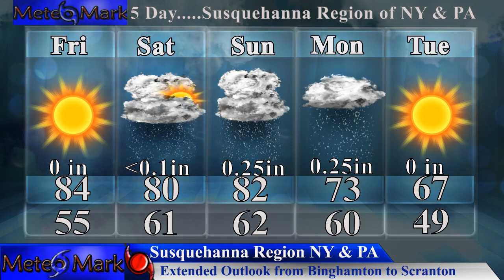Could Tropical Storm Alex Form In the Caribbean May 18-21, Could This Threaten Gulf of Mexico?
***Tropical Update...Could Alex Form in the Caribbean later next week between May 18-21? Factors in the Caribbean that could lead to a low spinning up in the Caribbean, and eventually impact the Gulf of Mexico as we are closely watching the model runs and parameters affecting such a development. In addition we are continuing to watch a stalled stubborn coastal low off the east coast. What are the chances of this still developing? I will break it all down for you, along with your complete Friday and weekend forecast and beyond in this edition of Weather Eastern & Hurricane Northeastern!

0:05 - Tropical Update GFS Model
1:02 - Tropical Update Trouble Areas
2:05 - Tropical High Res Euro Analysis
2:31 - Vorticity of Caribbean shows spin-up of potential low
3:31 - Tropical Atlantic GFS Big Picture of Caribbean low to Gulf of Mexico
4:26 - Sea Surface Temperatures Anomalies
5:39 - Analysis of Stalled Southeast Coastal Low
7:24 - Severe Weather Analysis from Plains to Midwest
9:25 - Northeast Model Analysis Friday into the weekend
11:20 - Upper Air Analysis of North America through May & June
12:42 - Viewer Sent in Photos & Videos
13:22 - Northeast Surface Maps Forecast Friday through Sunday
15:17 - Southeast Surface Maps Forecast Friday through Sunday
16:45 - Extended Outlook Upper Susquehanna Region of NY & PA
17:41 - Finale and Final Weather Statement

Music
Item #51482439
Licensed To
Artist: wavebrigade
Description
MeteoMark